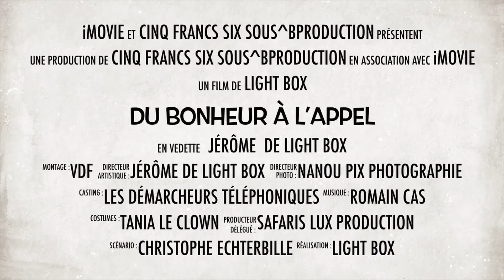LIGHT BOX du bonheur à l'appel - 12 - isolation